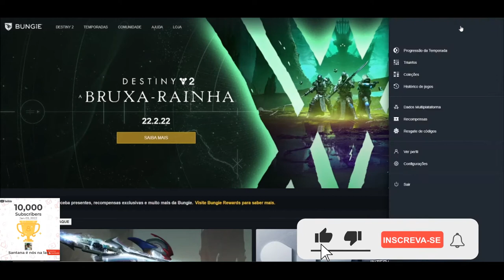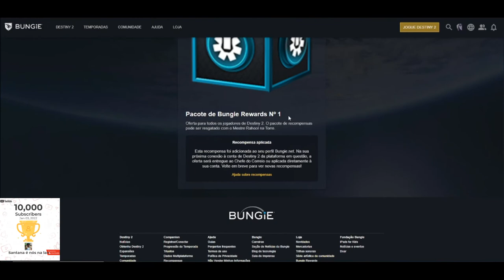CORRE PESSOAL!! PARA RESGATAR RECOMPENSAS BUNGIE DESTINY 2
Muito obrigado.